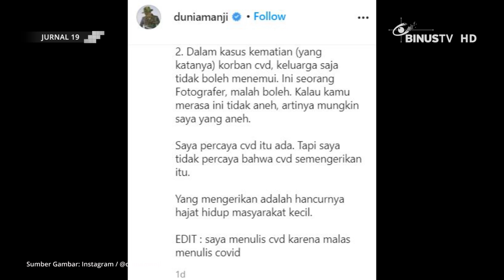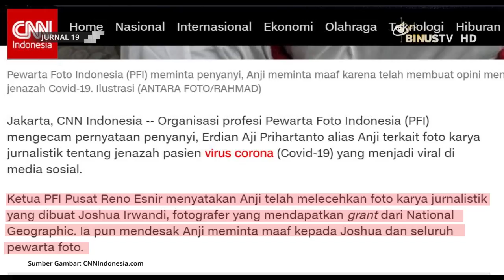[Headline] Musisi Indonesia, Anji Tanggapi Foto Jenazah COVID-19 yang Viral